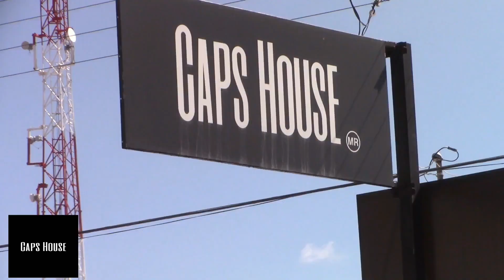Dennis Martinez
Dennis Martínez nos platica el esfuerzo, dedicación de su sobrina Valeria Guevara para lograr la medalla de oro en el Panamericano de Kick Boxing en Brasil